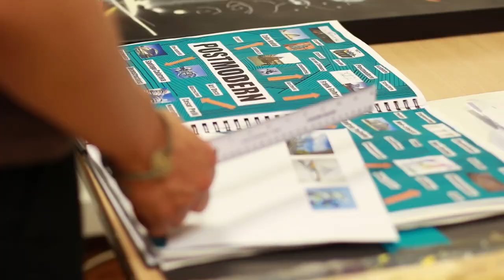‘Exceptional, without exception.’ Boston Spa Academy